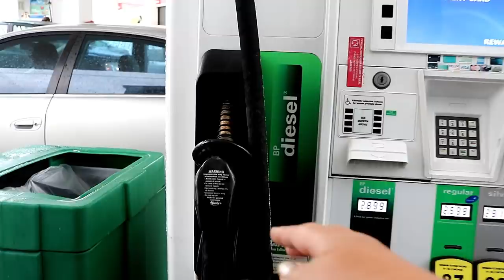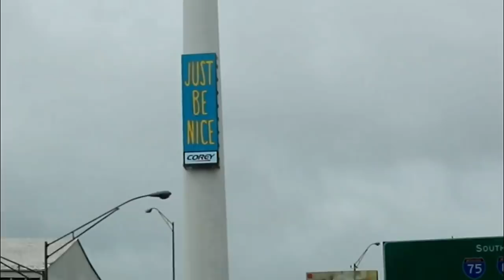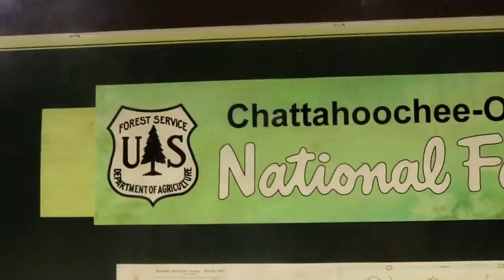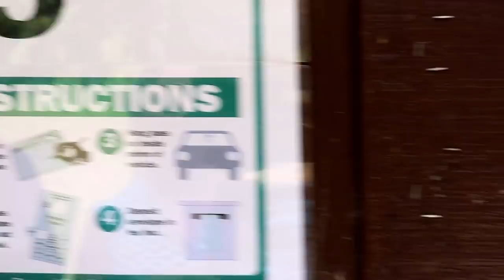Man Eating Bugs, Snake Warning, Bears!? Lake Sinclair Campground RV Living and Life Vlog